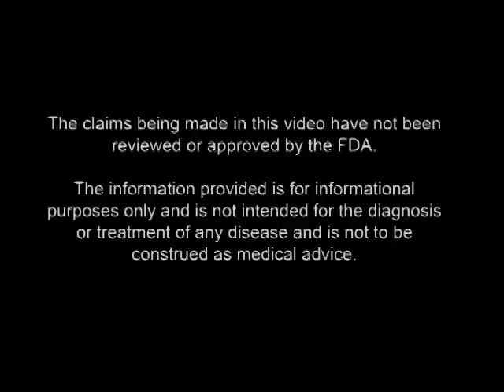Ask The Herbalist: Hypothyroid Testing Inaccuracies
What are the inaccuracies of Thyroid Testing